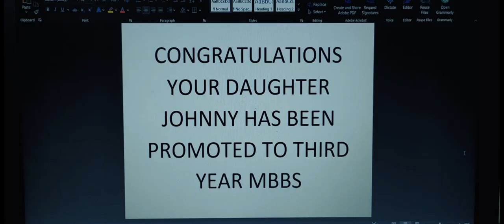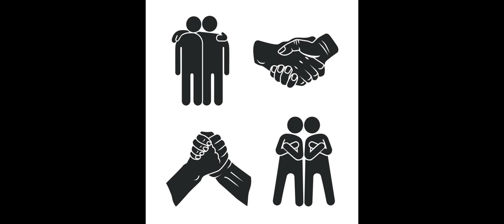RAILWAY THINGS | ANNUAL DINNER 2K22 | ISLAMIC INTERNATIONAL MEDICAL COLLEGE | IIMC MBBS BATCH 25